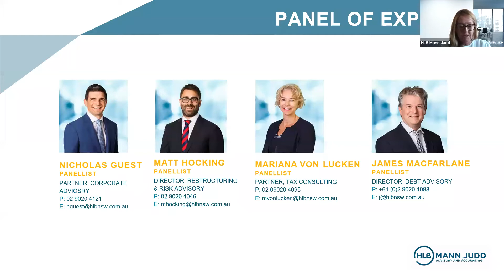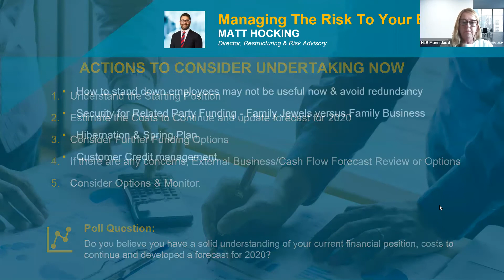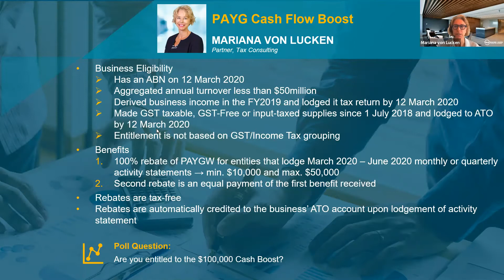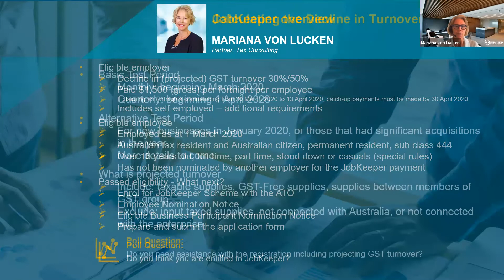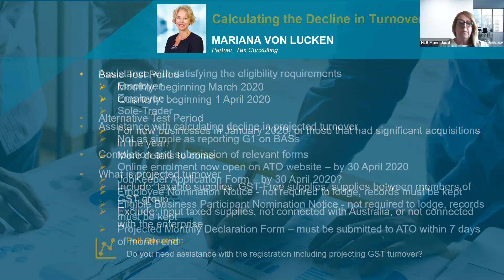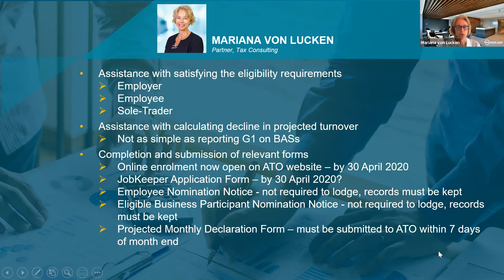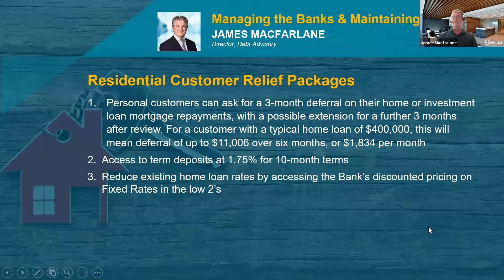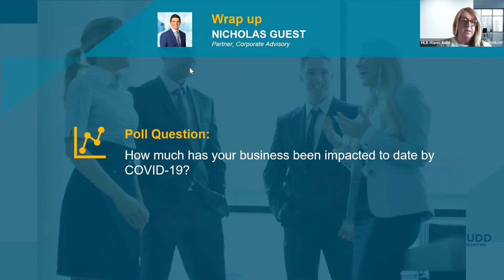Covid-19 Update for members of HRIA, TSHA and EWPA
Join our panel of experts as they present on managing the risk to your business, the government support and an update on funding and the banks.